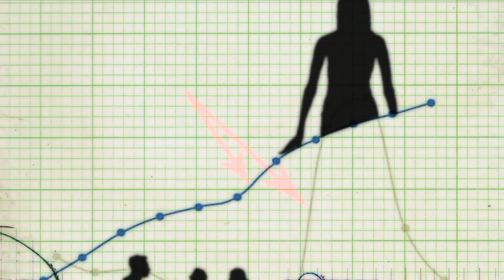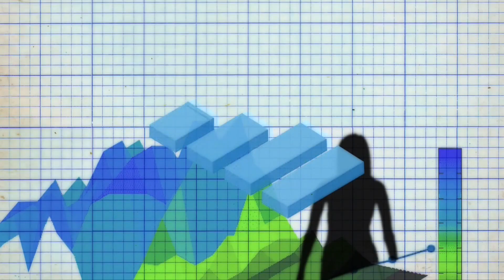How did you make it that far? with Victor Vasiu